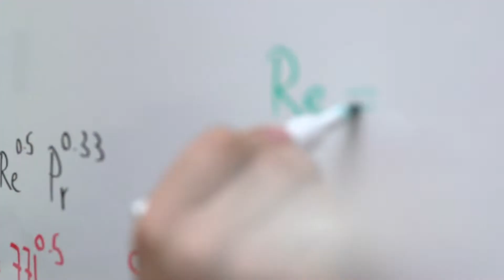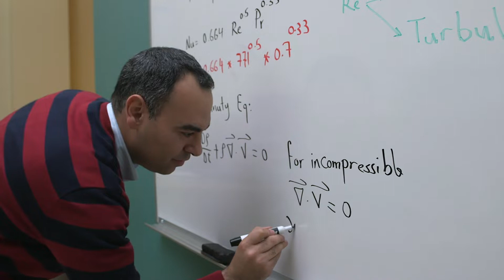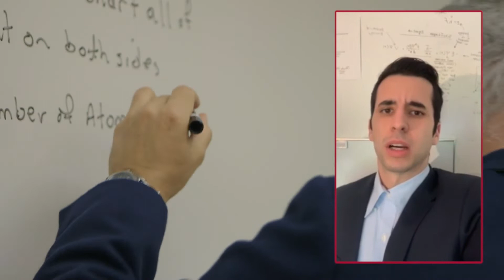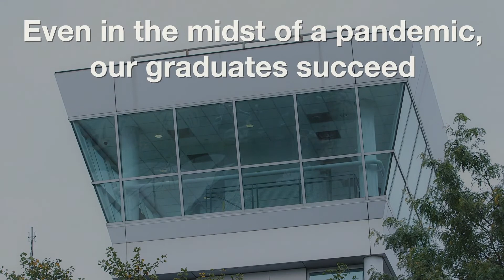Vaughn College Student Voices